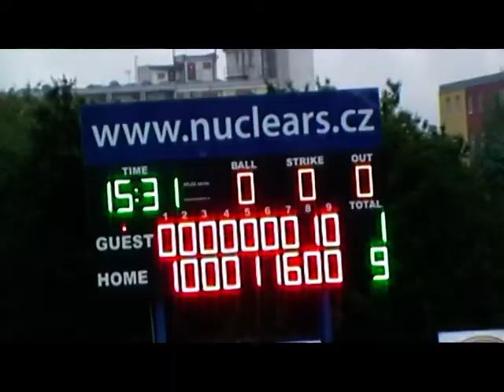UKR-SVK 9:1 - European Baseball Championship "Under21" - Třebíč, July 25, 2012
První "třebíčský" zápas baseballového mistrovství Evropy do 21 let poznamenal déšť. Ten byl příčinou toho, že utkání mezi Ukrajinou a Slovenskem bylo na více než hodinu přerušeno, kvůli čemuž nebylo možné odehrát odpolední utkání Rusko-Bulharsko. Špatné počasí zřejmě více vyhovovalo Ukrajincům, kteří Slováky porazili vysoko 9:1. Rozhodla sedmá směna, kterou Ukrajinci vyhráli 6:0.

The first "Třebíč's" match of the European Baseball Championship "Under 21" was swayed by rain. It was the main reason that the match between Ukraine and Slovakia was interrupted for more than one hour because it was not possible to play the afternoon match Russia-Bulgaria. The bad weather was better for Ukrainians that defeated Slovakians 9:1. This match was decided in the seventh inning which Ukrainians won 6:0.